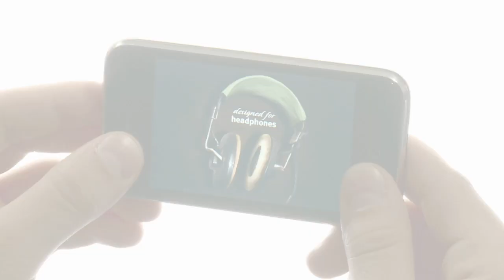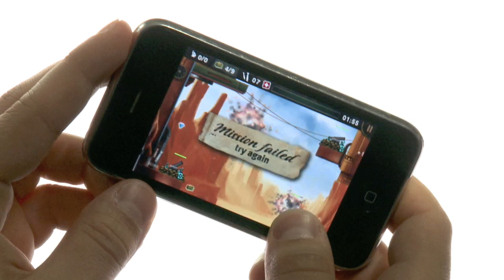Blimp - The Flying Adventures first gameplay video - iPhone game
The official gameplay video from craneballs' first iPhone game 'Blimp - The Flying Adventures'. In App Store early June.